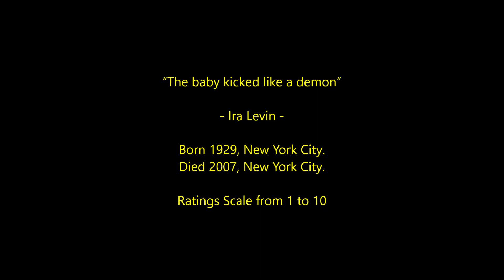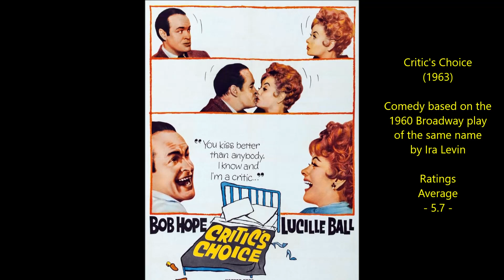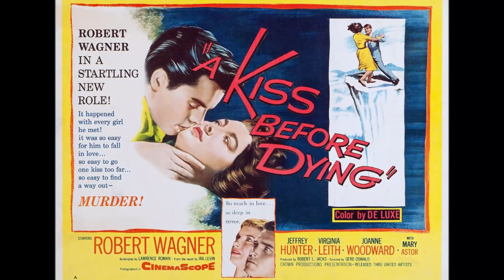Ira Levin - Top 15 Highest Rated Movies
Countdown to the top rated Theatrical Films, TV Movies and TV Series based on - or inspired by - the works of Ira Levin 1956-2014.
American Author.
Ratings Average sources include IMDB, Rotten Tomatoes, Radio Times, FilmAffinity, Letterboxd, TMDB, Videohound, Halliwell, Maltin and occasionally my own score will be thrown into the mix too.